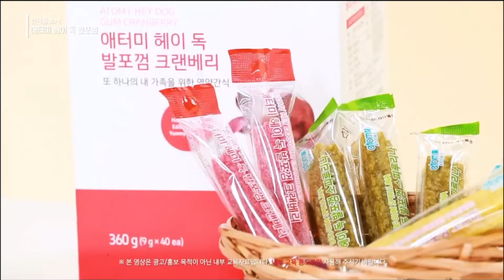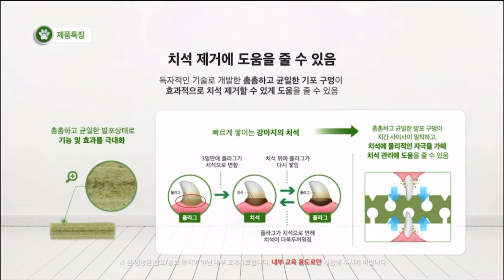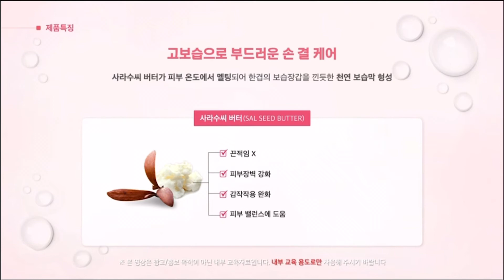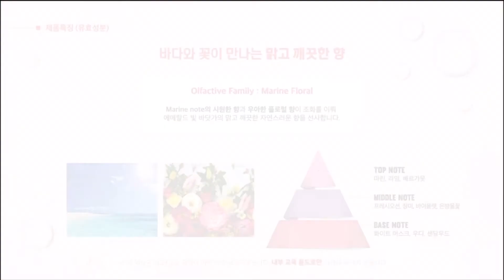애터미 신제품소개 헤이독 발포껌 / 핸드로션 2020.12.14